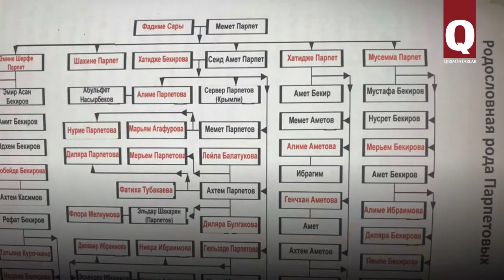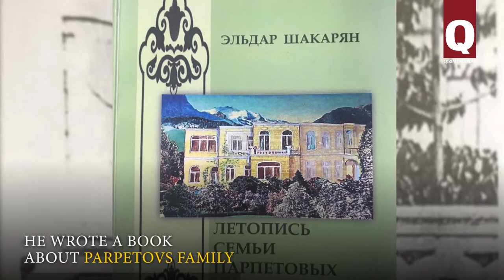Eldar Shakaryan, a Crimean Tatar with Armenian surname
Eldar Shakaryan is 84. He lives in Poltava, Ukraine. His parents died when he was a boy. He was adopted by an Armenian Sergey Shakaryan and his wife Aliye. He lived is Azerbaijan, Armenia and Ukraine. He never forgot his Crimean Tatar roots, though.